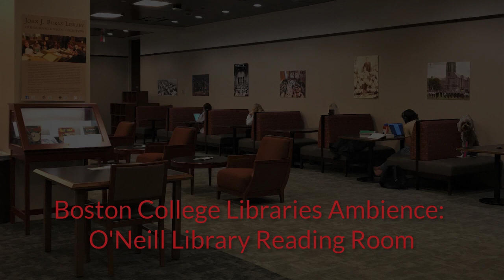Boston College O'Neill Library Ambience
Experience the quiet, studious sounds of O'Neill Library's Reading Room at Boston College. 1 hour, 50 minutes.